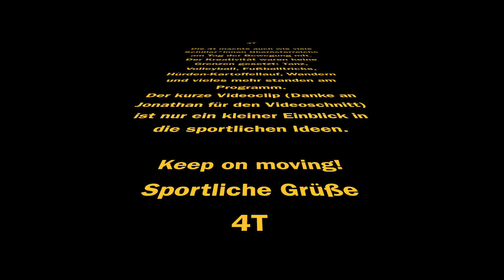4T Tag der Bewegung Georg von Peuerbach Gymnasium